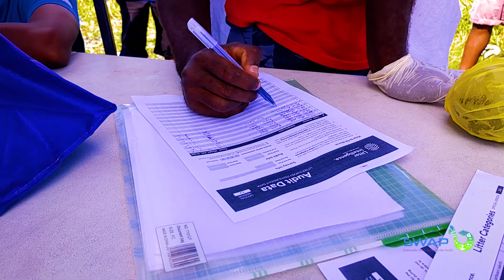International Coastal Cleanup Day 2022:Action conducted by Friends of the City in bSolomon Islands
Marine litter negatively affects the environment, people and coastal economies around the world. In the Pacific region, the problem is even more severe given countries’ reliance on healthy ocean ecosystems and services.

To promote a Cleaner Pacific, SPREP actively participated in the International Coastal Clean-up Day 2022 through the Agence française de Développement-funded SWAP Project, in collaboration with the Australian funded POLP Project and the KIOST Pacific Ocean Acidification Programme.

Hence, the SWAP project supported Friends of the City
in the Solomon Islands to conduct a beach clean-up activity. 247 volunteers acted for the preservation of their environment by collecting 522 kg of waste rejected by the sea or discarded along the shoreline of Mataniko River Mouth beach.